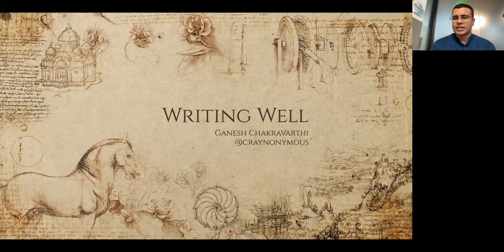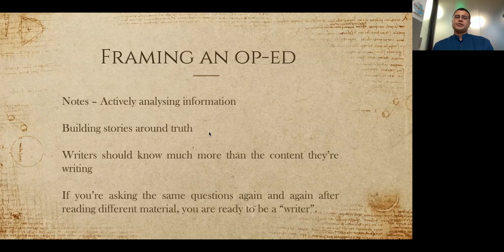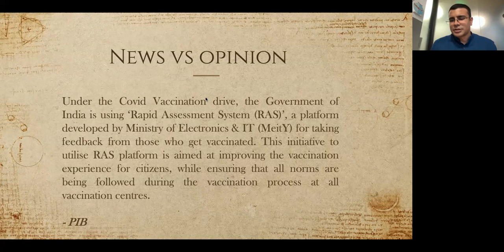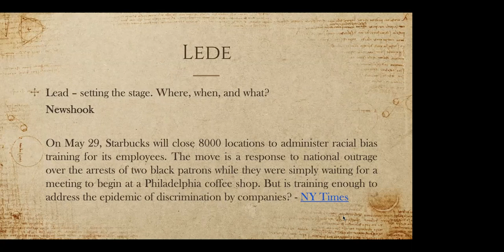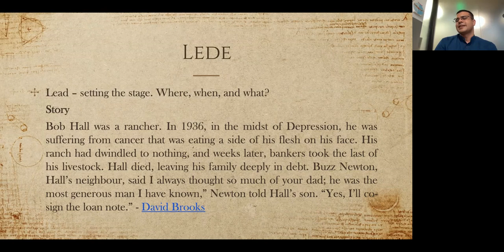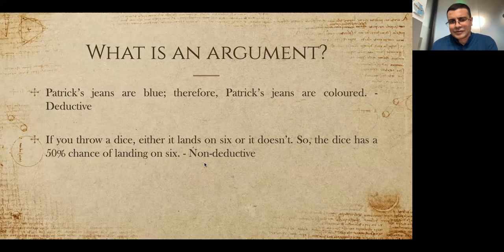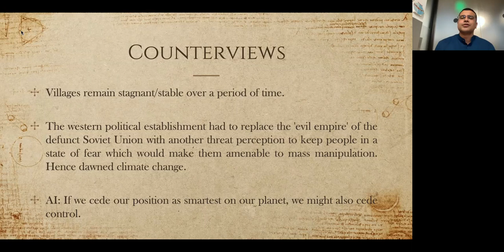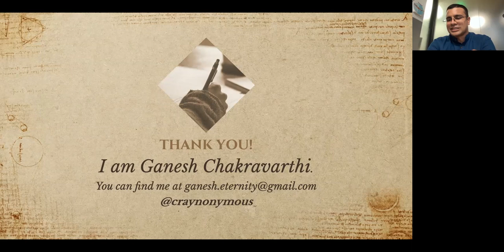RNP Learning session: Writing an op-ed